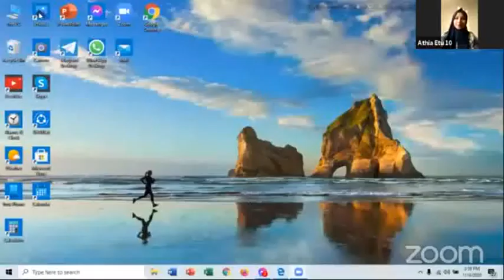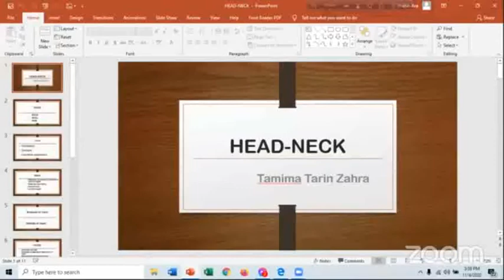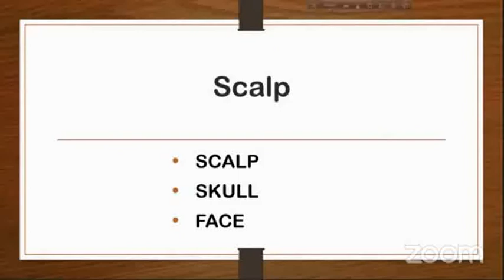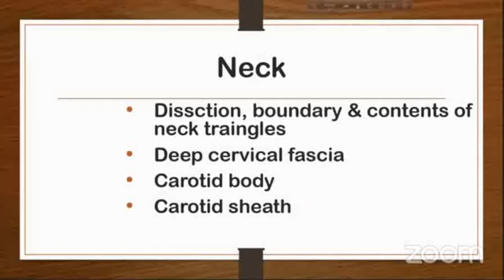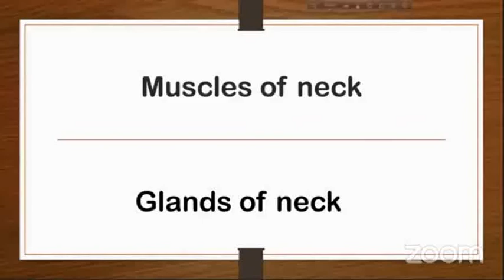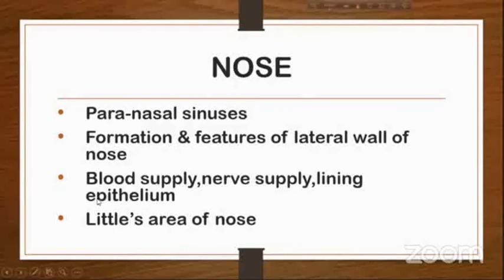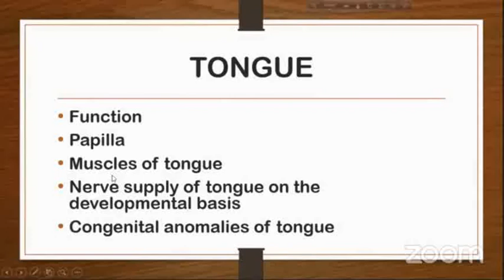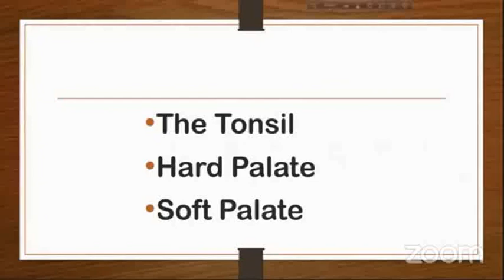Anatomy Review | Class 12 | Skull Bones, Scalp, Tongue, Ear, Nose, Larynx , Pharynx , Neck.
Series:45 minutes review
             Classes on Anatomy
Topic: Skull bones, scalp, tongue, ear, nose, larynx , pharynx , neck.
Class no. --- 12th.

Guest :
Tamima Tahrin Zahra .
IBN SINA medical college.
Session : 2017-18.
Hons. In Anatomy.

Host :
Athia Ahmed Etu.
North East Medical College
Dental unit
Session : 2019-20

Join Axis Medical School:
You Tube: AxisMedicalSchool
Goole+: AxisMedicalSchool